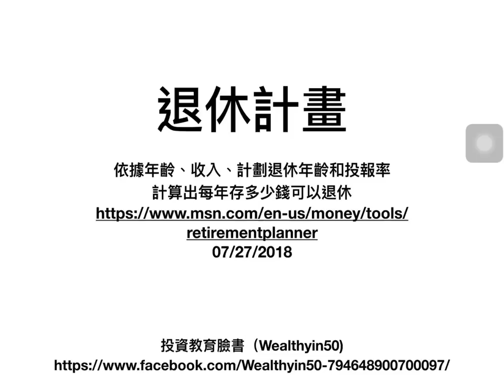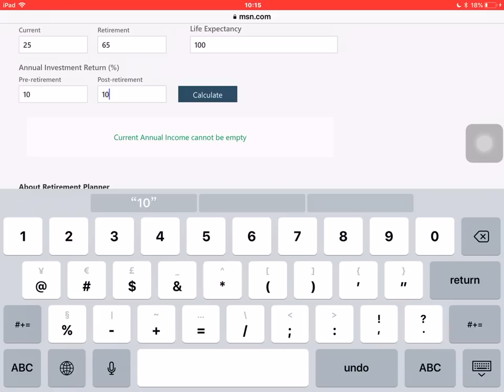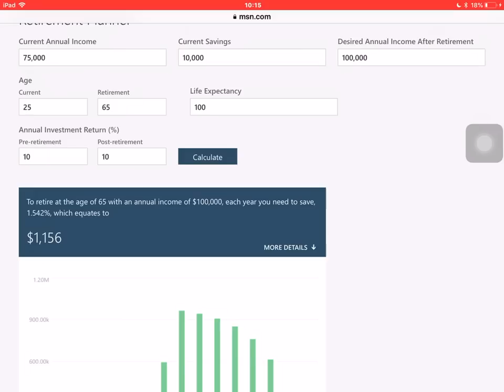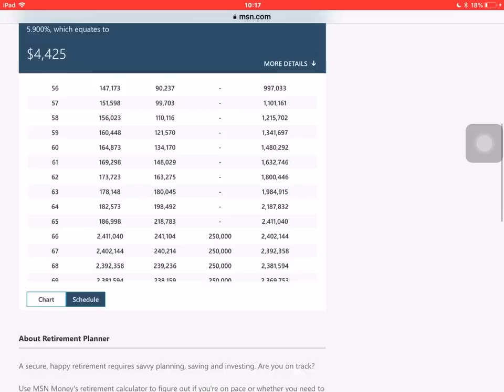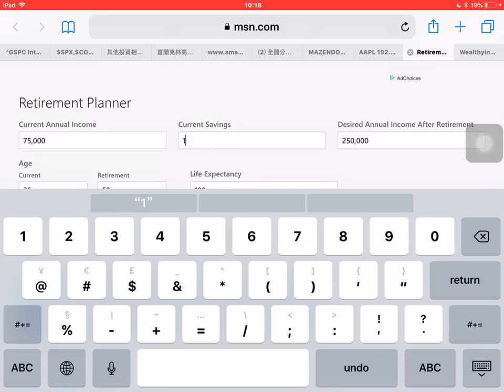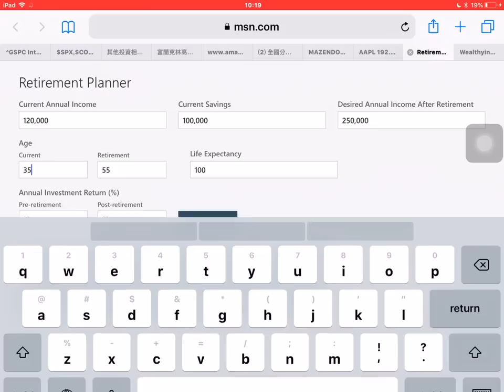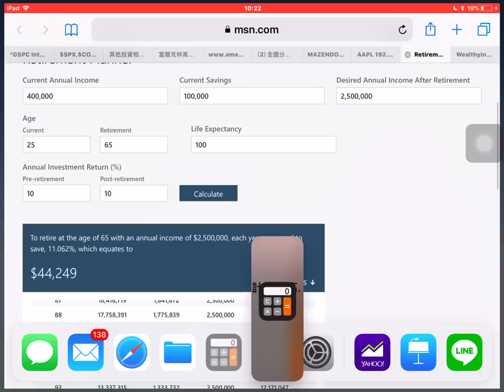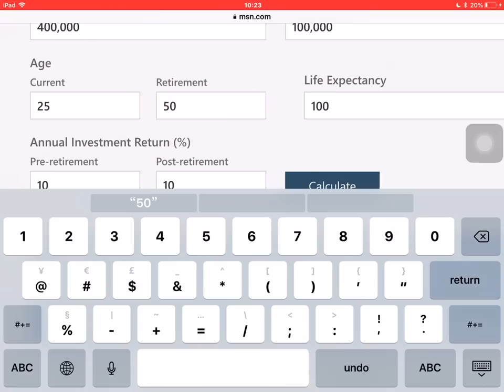【00050】投資理財須知(16) 如何做好退休規劃 07/27/2018 CLEC俱樂部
本網站影片是以投資教育為主，所有的資訊僅供參考，
這影片是從yahoo轉錄，如有侵權之行為，惠請告知，將立即移除！
投資方式有很多種，
我們的觀念不見得是最好，
但經過長時間的驗證，
這樣的簡單方式可以帶給一般人足夠的財富，
投資須謹慎，投資者要先了解投資，才能進行投資，投資要自行負責。
投資教育臉書（Wealthyin50)
依據年齡、收入、計劃退休年齡和投報率
計算出每年存多少錢可以退休，微軟退休規劃網站